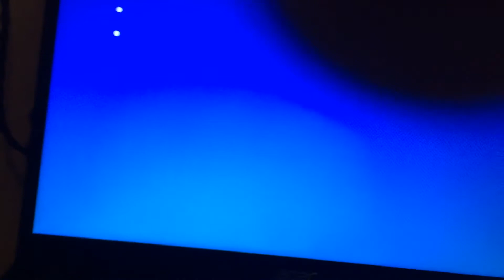The strangest BSOD I’ve ever had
Yep this happens for me once and it didn’t happen again